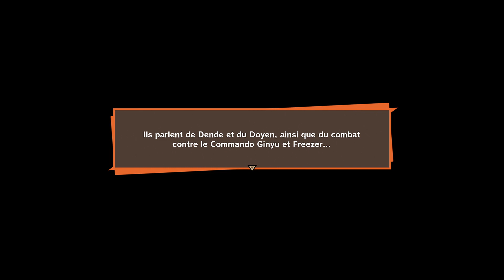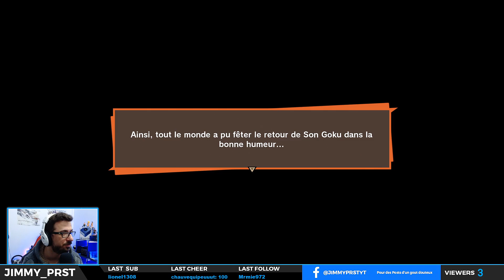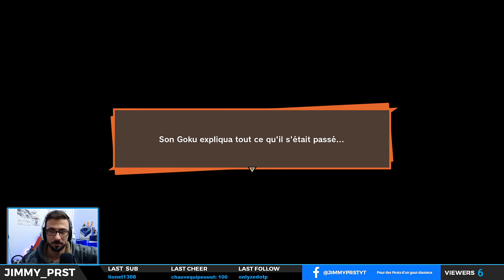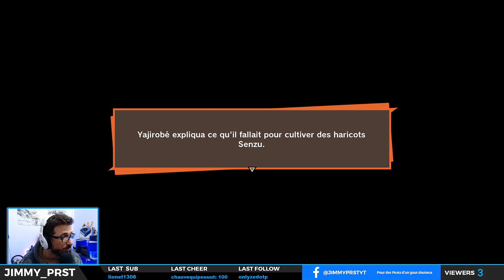DRAGON BALL Z KAKAROT I Epreuve de course I LET'S PLAY #16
Qui ne connait pas la saga Dragon Ball Z, suivez l'aventure d'un guerrier répondant du nom de Sangoku dans ce let's play.

|| PARTENAIRE ||

|| PRST MOTORSPORT ||

|| RÈGLES ||

|| FAQs ||

- j'enregistre avec un Avermedia Game Capture II
- Micro Auna-900B
- Volant thrustmaster T300Rs GT Edition
- Console : Ps4 Pro
- Casque : Turtle Beach PX22/ Anua 900B

|| CONTACT & PARTENARIAT ||